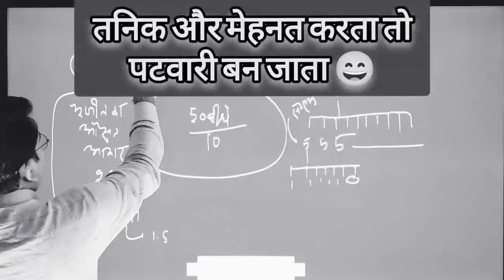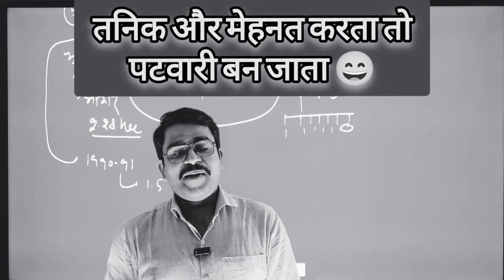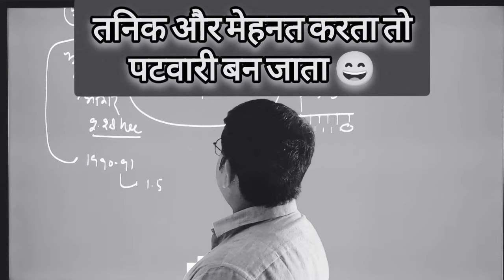मेहनत करता तो पटवारी बन जाता 😄